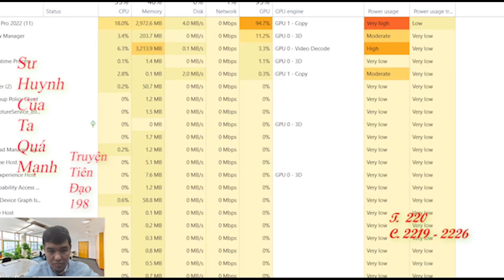Sư Huynh Của Ta Quá Mạnh| Tập 220|Chương 2219 - 2226| Truyện Tiên Đạo 198